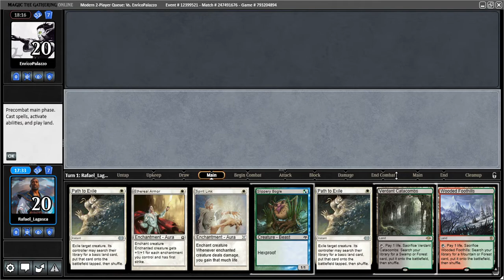PAENG_PAENG MTGO MODERN 2-PLAYER QUEUE GW BOGLES vs UB FAERIE 17 March 2022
This is game three.

What a decision to keep such greedy hand.